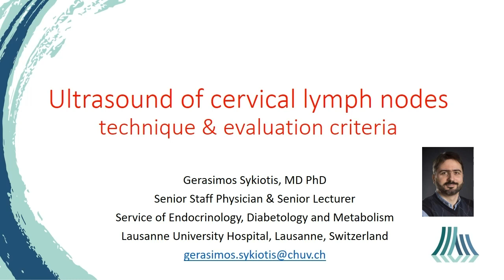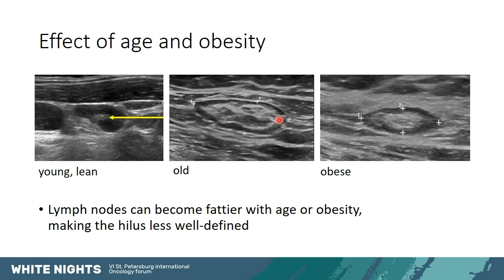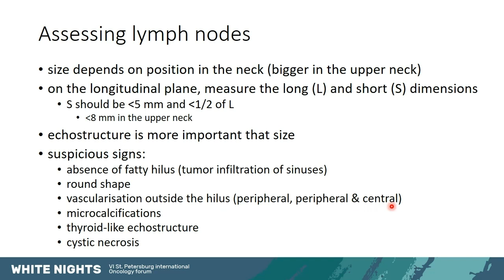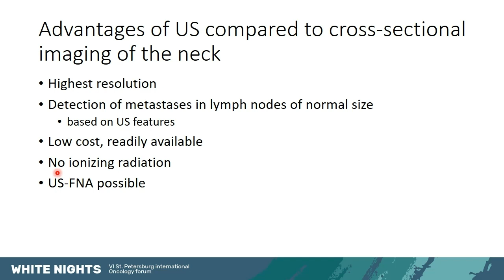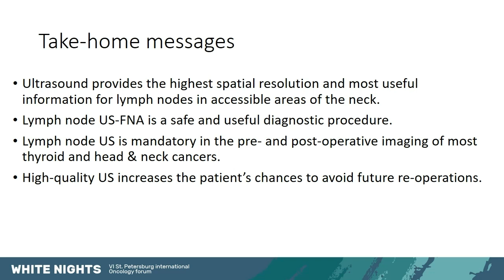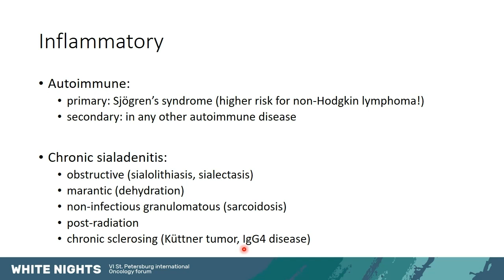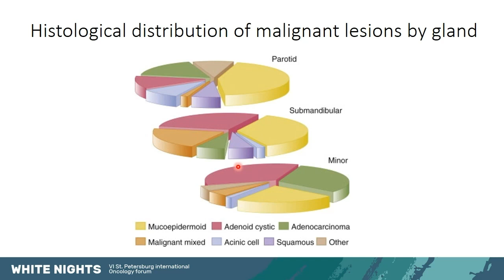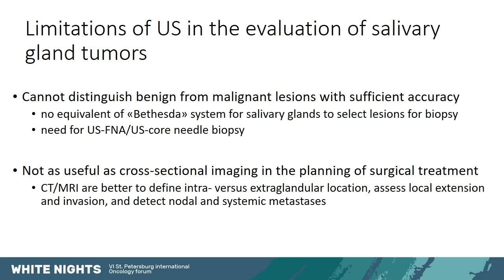Ультразвуковое исследование шейных лимфатических узлов (Gerasimos Sykiotis)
Gerasimos Sykiotis - University Hospital, Лозанна, Швейцария